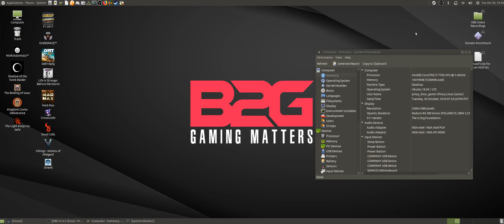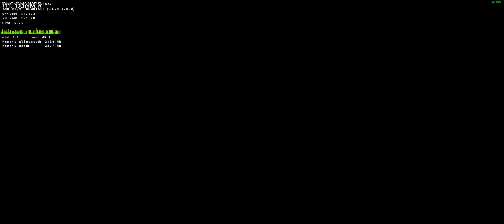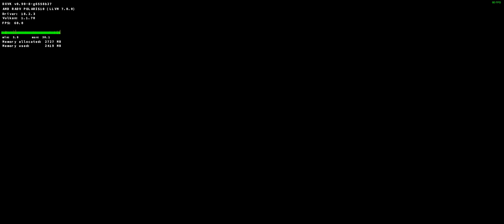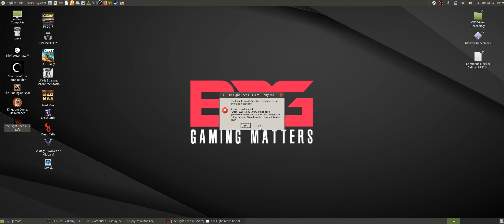The Light Keeps Us Safe (Eearly Access) on Linux (Proton 3.16-3 beta) | RX 580 8GB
Newbie friendly guide to playing games on Linux

The PC used to record the video has the following:
CPU - Intel Core i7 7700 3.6 GHz (Turbo Off)
MBD - Gigabyte Z170N-Gaming 5 (rev 1.1, F22 BIOS)
RAM - 8GBx2 DDR4 2133
OS - Ubuntu MATE 18.04 LTS
Driver - Mesa 18.2.3 (Stable Padoka PPA)
OS Drive - OCZ Trion 150 240GB

Open Broadcaster Software (a.k.a OBS) was used to record the game play and the random stuttering you may notice in the video is a problem with the recording.